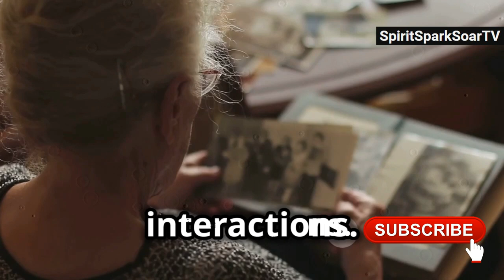How to Kill Your Anxiety & Fear for a Brighter Future: Robert Greene | Motivational Lesson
Overcome Fear & Anxiety: Master Your Emotions with Robert Greene's Powerful Insights

OUTLINE:

00:00:00 The Universal Language
00:00:59 How Fear Lingers
00:02:30 The Roots of Our Fears
00:04:37 Recognizing Your Triggers

how to overcome fear and anxiety
robert greene laws of human nature fear
how to manage your emotions
how to stop emotional triggers
how to stop feeling anxious all the time
is fear holding you back?
take control of your emotions [anxiety/fear]
how to be less reactive in relationships
self help books for overcoming fear

Master Your Fears: Robert Greene's Guide to Emotional Mastery

Discover the fascinating journey of "Understanding Fear: From Survival Instinct to Modern-Day Inhibitor." 🌌 Dive into the primal roots of fear, a hardwired emotion essential for survival, and explore its evolution into a potential modern-day barrier. Learn how our unique ability to dwell on past events can turn protective fear into a limiting force. Uncover the impact of childhood experiences on our emotional landscape and recognize the connections between early fears and current anxieties. Master fear by tuning into your emotional responses, journaling your feelings, and identifying recurring patterns.